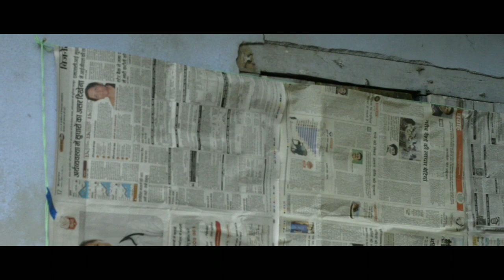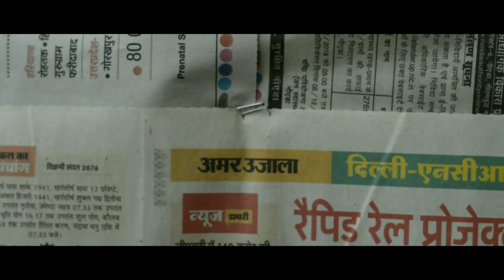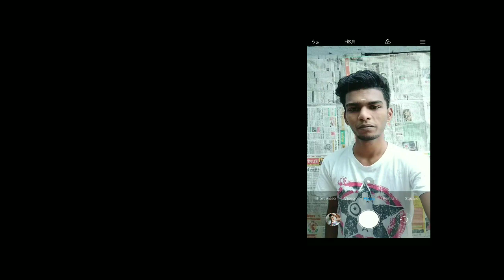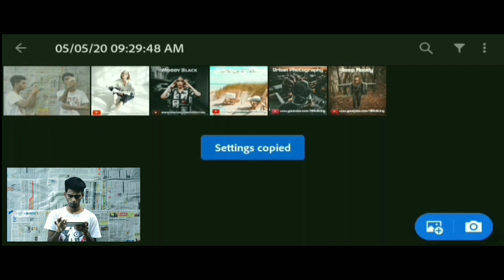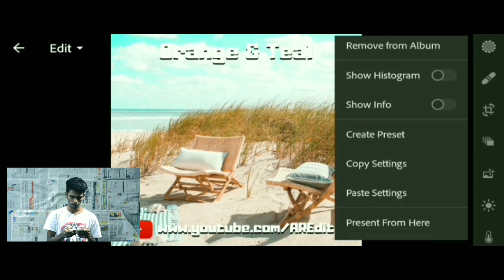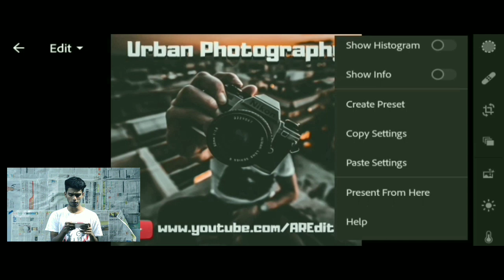TOP 5 SELFI IDEA & LIGHTROOM PRESET | தமிழில் | photography tamizha